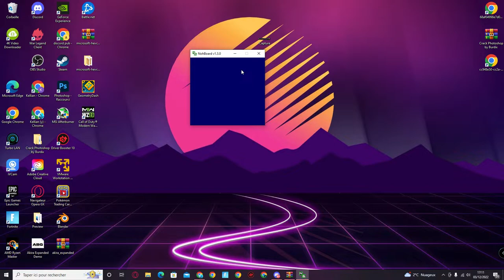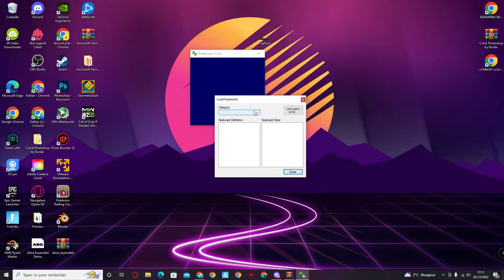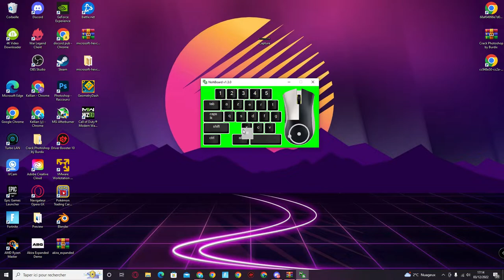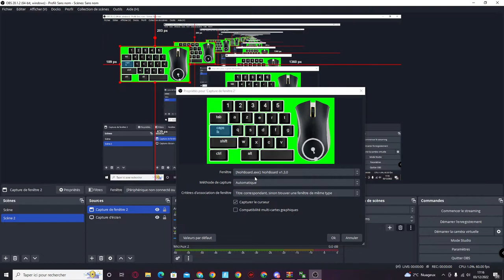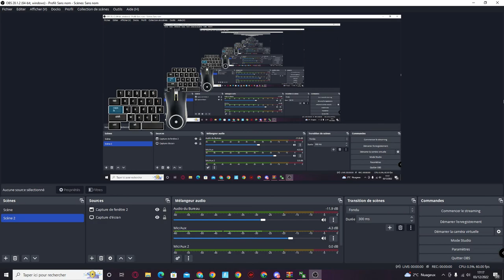[TUTO] Comment METTRE un CLAVIER/SOURIS sur son STREAM | TUTORIEL STREAMLABS & OBS TWITCH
●▬▬▬▬▬ ▬ 🙂 PRÉSENTATION 🙂▬▬▬▬▬▬●

Hey ! Salut moi c'est Kellian j'ai 15 ans je suis un jeune youtubeur passionné par YouTube 😁

Alors sur cette chaîne vous trouverez plus particulièrement des lives pp ou des lives analyses 🔴

🔮MON DISCORD 👉 kellian#1328

☘️ MON INSTA 👉 kellian.becker_youtube

🎬TIK TOK 👉 Kellianbeckeryt

●▬▬▬▬▬  METS OBJECTIF ▬▬▬▬▬▬●

❌20.000 abonnés
❌50.000 abonnés

👾 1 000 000 Vues : 05/05/20